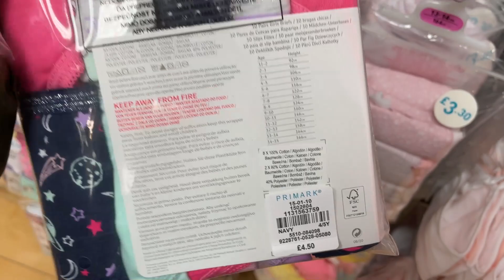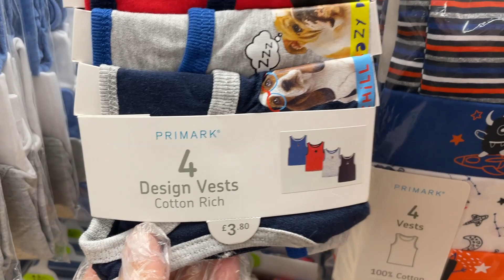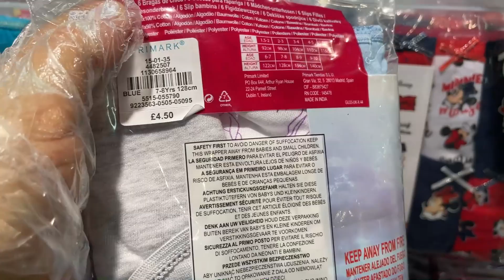Primark Girls & Boys Briefs and Vests - End December, 2020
What's New In Primark - Boys Underwear - Watch Vests and Boxers.